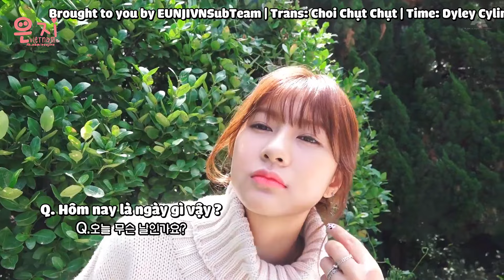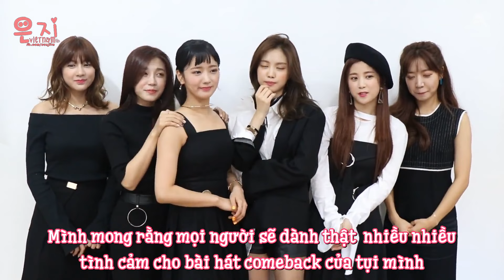[EUNJIVN][VIETSUB] Apink 3rd Album - Pink Revolution Jacket Making Film